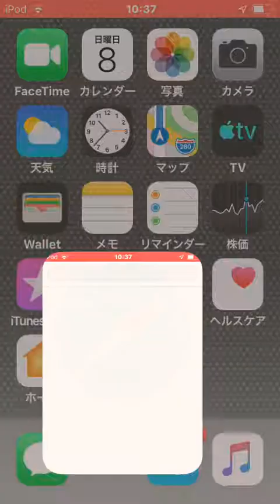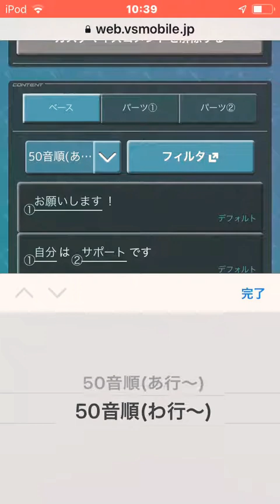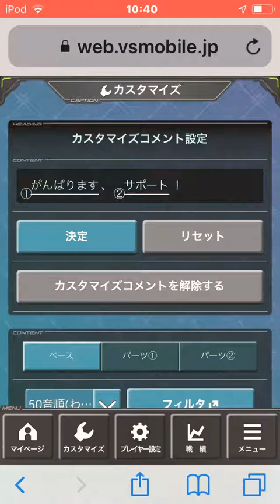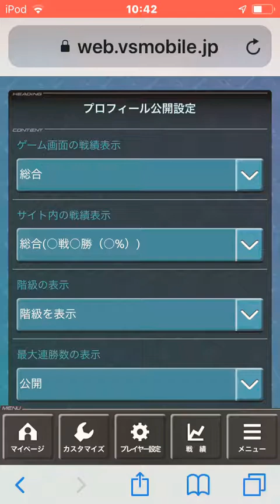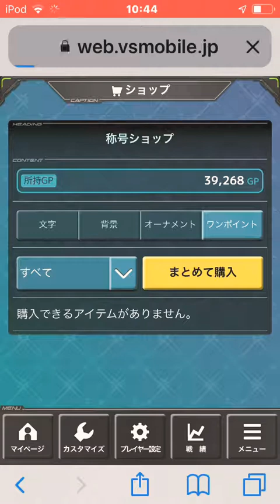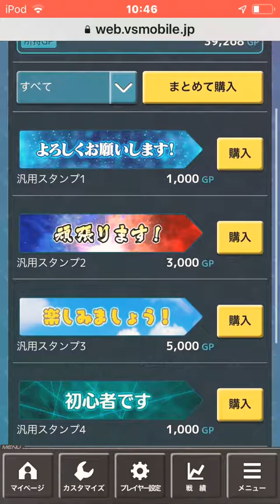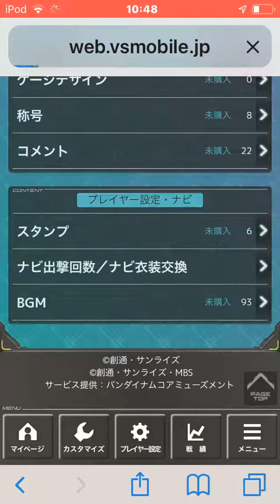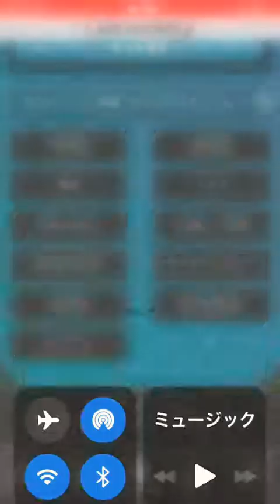エクバオンライン‼️⁉️編集…